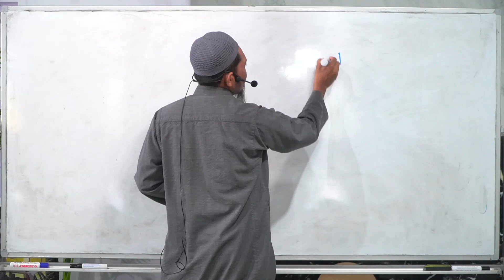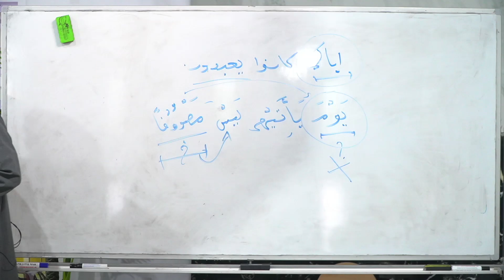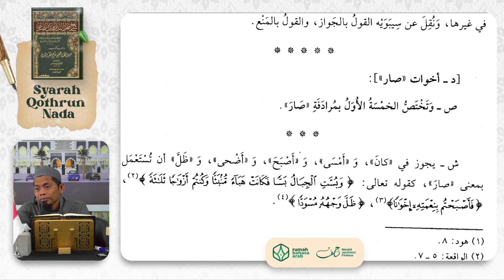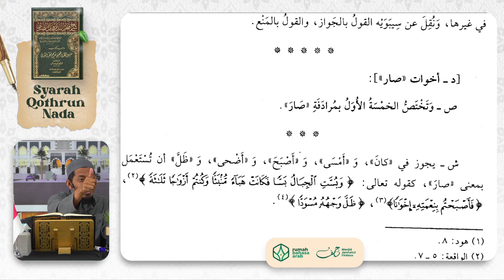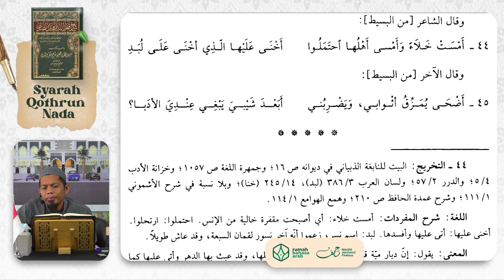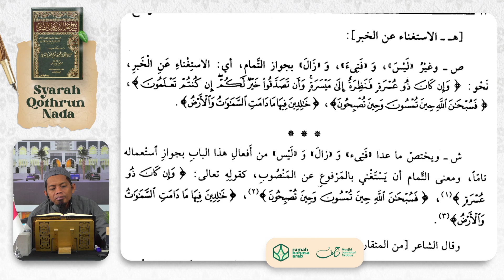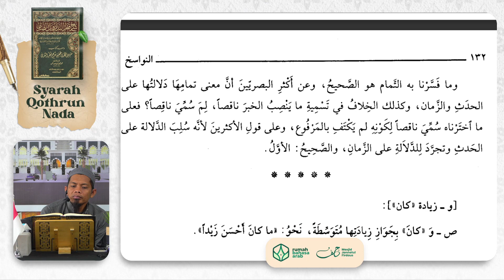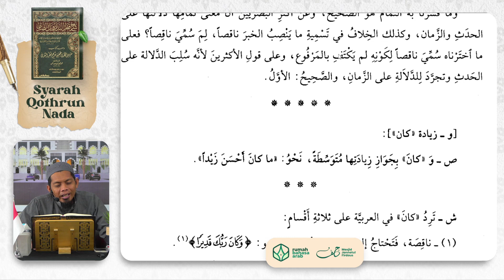45. NgajiKitab | Syarah Qothrun Nada | Kadang Khabar كان Berada Di Depan Atau Tengah Bagian 2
🔴 𝘠𝘰𝘶𝘛𝘶𝘣𝘦 (Rumah Bahasa Arab):

Program intensif Idad Lughowy membahas Nahwu (Lanjutan) dari kitab Syarah Qotrun Nada yang diselenggarakan setiap hari Senin - Kamis pukul 07.00 WITA

Dengan menyalurkan donasi anda sekecil apapun ke rekening:
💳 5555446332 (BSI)